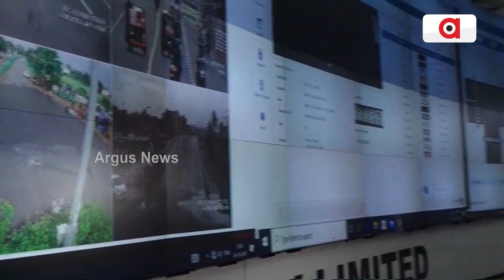ବାତ୍ୟା ଦାନା ପାଇଁ ପ୍ରସ୍ତୁତ ଭୁବନେଶ୍ୱର ମହାନଗର ନିଗମ | Cyclone Dana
ବାତ୍ୟା ଦାନା ପାଇଁ ପ୍ରସ୍ତୁତ ଭୁବନେଶ୍ୱର ମହାନଗର ନିଗମ । ଏମରଜେନ୍ସି ଆକ୍ସନ ପାଇଁ ପ୍ରସ୍ତୁତ ରହିଛି ବିଏମ୍ସି । ପୁରା ଭୁବନେଶ୍ୱରରେ 902 କ୍ୟାମେରା ସିସିଟିଭି କ୍ୟାମେରା ସର୍ଭେଲାନ୍ସରେ ମନିଟର କରୁଛି ବିଏମ୍ସି । ଜରୁରୀକାଳୀନ ପରିସ୍ଥିତିକୁ ମୁକାବିଲା କରିବା ପାଇଁ 1929 ହେଲ୍ପଲାଇନ ନମ୍ବର ଜାରି କରିଛି ଭୁବନେଶ୍ୱର ମହାନଗର ନିଗମ ।